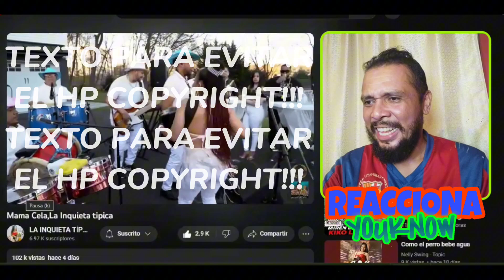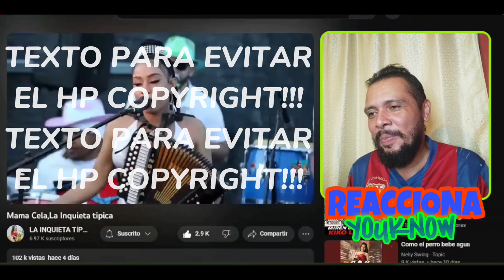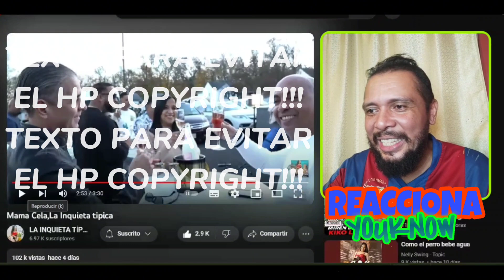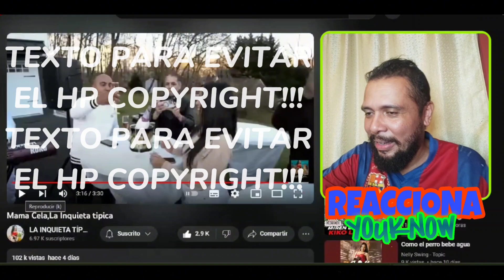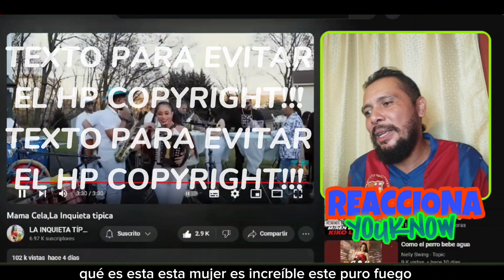Panameño Reacciona 🇵🇦 Mama Cela - La Inquieta tipica (Video Oficial)🇩🇴 Puro Fuego 🔥😱